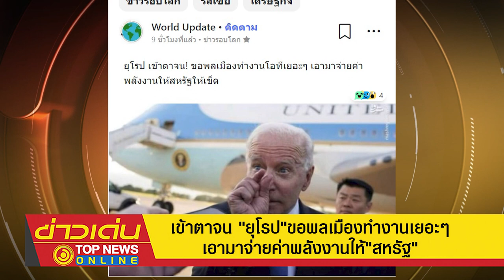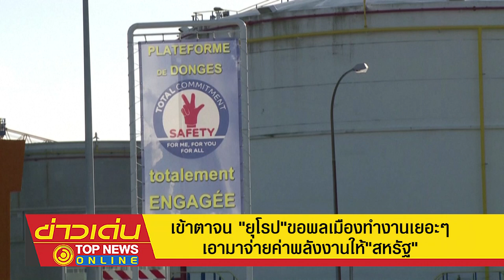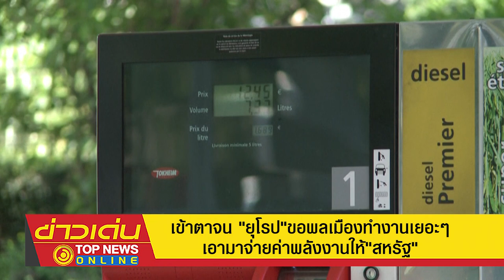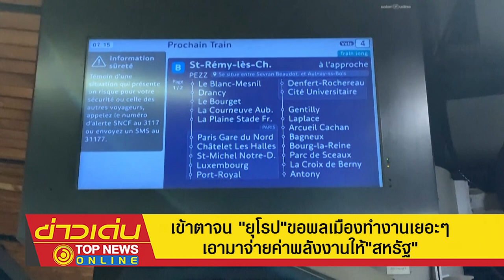เข้าตาจน "ยุโรป"ขอพลเมืองทำงานเยอะๆเอามาจ่ายค่าพลังงานให้"สหรัฐ" | ข่าวเด่น | TOP NEWS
หมดอำนาจต่อรอง "ยุโรป"เสียรู้ ยอมเป็นเบี้ยให้"สหรัฐ"ข่มขู่ เพราะไม่มีก๊าซจาก"รัสเซีย"ถ่วงดุลเหมือนก่อน ขณะหลายชาติสต็อกก๊าซใกล้หมดเต็มที จำต้องง้อ"สหรัฐ" แม้จะซื้อแพงกว่า 9 เท่า ด้าน "ผู้นำฝรั่งเศส"แนะพลงานเมืองทำงานให้มากขึ้น เมื่อเจอค่าพลังงานแพง อัตราเงินเฟ้อสูง ค่าครองชีพแพง จึงทำให้รายจ่ายทวีคูณขึ้น รายรับที่สูงก็ไร้ความหมาย  "ยุโรป"คว่ำบาตร"รัสเซีย"ต่ออีกสักนิด ทำงานเพิ่มเยอะ ๆ มาจ่ายค่าพลังงานให้สหรัฐจนเข็ดแน่นอน